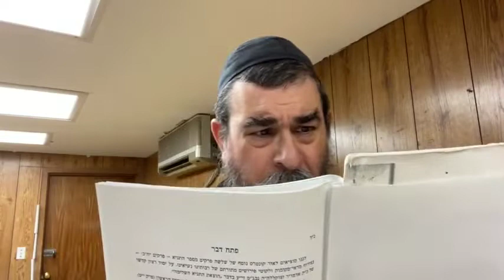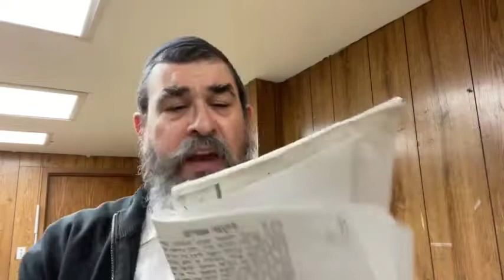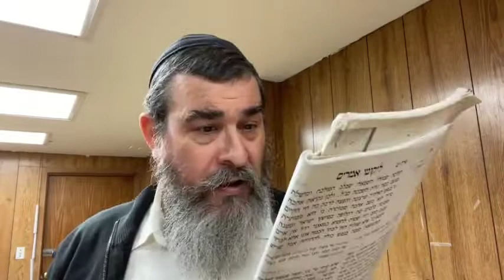Tanya Chapter 19, Class 10 (152).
The notion of Ahava Misuteres is explored again. How can someone love and not know it? It is because it is planted in his Soul.
We explore the difference between Galus (loss of control) and Shaina (sleep, where we still have control, we ‘just need to’ wake up).
When the Pinttele Yid is aroused, the Yiddishkeit affects even permitted Ta’avos, as the person is like the Ba’al teshuva higher than the Tzadik.